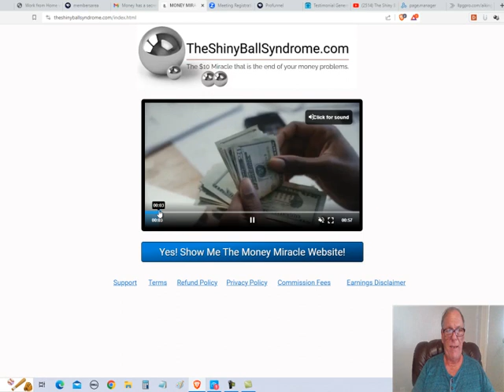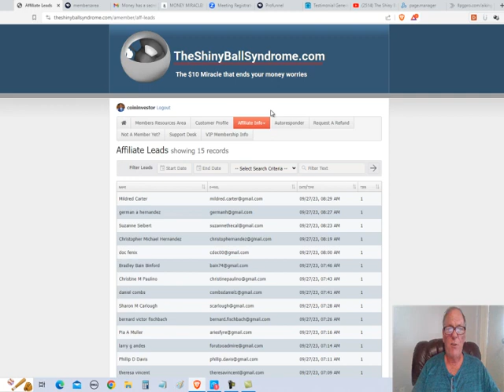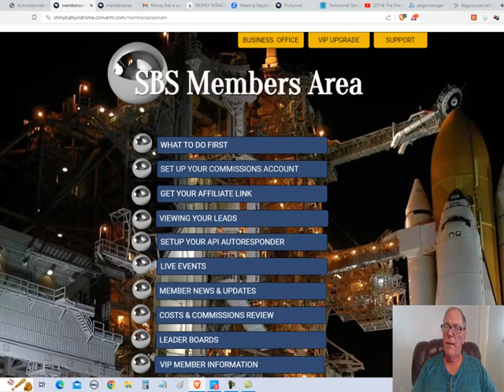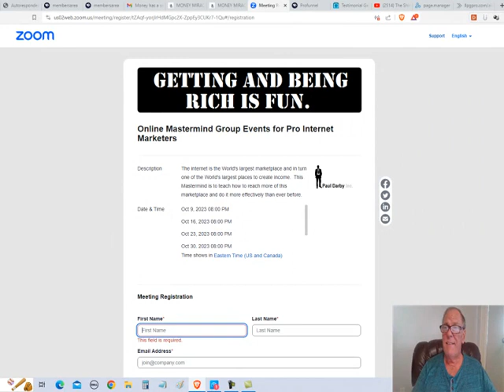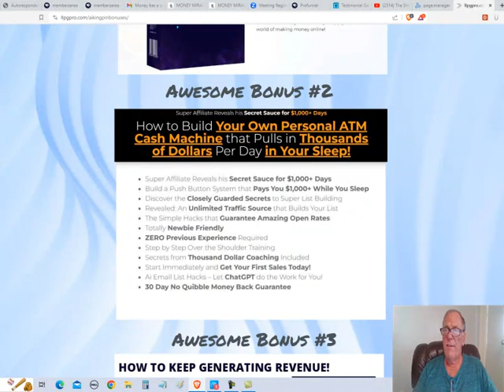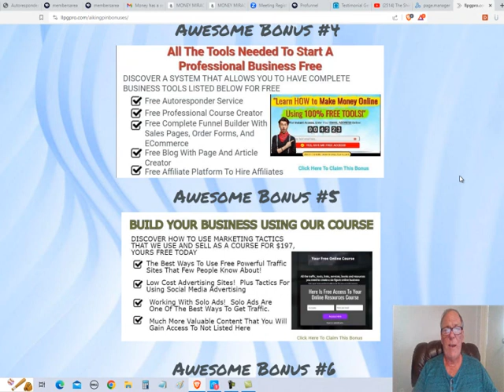Shiny Ball Syndrome Review and Awesome Bonuses. Create your Shiny Ball Syndrome Income Here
You're here, you're curious, and you’ll be 'watching the video that could change your financial game.

Imagine a system that:

Generates income day and night,
puts cash directly on your commissions debit card,
requires no video-making, career switch, or copywriting expertise.
That's what we offer.

When you join us for just a one time $10, you receive:

A 50% commission (that's $5) for every referral.
A 50% matching check bonus from your referrals' earnings.
Let's break it down:

Get 100 people to join in a month.
You earn $500.
If half of them do half of what you did, you earn $3,375.
Exciting, right?

And with effective marketing, you can achieve these results faster, and we even help you with that.

Don't let big numbers scare you. It's an automated system, and it only costs $10 one time.

Sign up, share your link, and watch your income grow.

But that's not all; we provide real-time leads of real buyers in the internet marketing niche.

Ready for weekly paydays? Try it out risk-free, backed by a 100% money-back guarantee.

Your choice. Either way, success awaits.